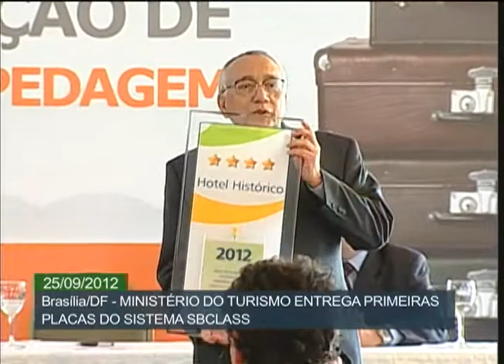Ministério do Turismo entrega primeiras placas do novo sistema de classificação hoteleira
ATIVIDADES DO GOVERNO - 25.09.12: Os primeiros hotéis que aderiram ao SBClass, sistema criado pelo Ministério do Turismo para classificação de empreendimentos hoteleiros, receberam em Brasília as placas com a identificação. O novo modelo estabelece os requisitos para o enquadramento das empresas nas categorias que variam das mais simples às mais luxuosas - de uma a cinco estrelas. O evento foi realizado nesta terça-feira (25), em Brasília, e contou com a presença do ministro Gastão Vieira.